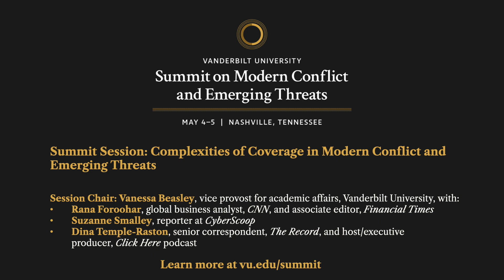Summit Media Session: Complexities of Coverage in Modern Conflict and Emerging Threats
Vanderbilt welcomes tenured journalists Rana Foroohar (Financial Times, CNN), Suzanne Smalley (Cyberscoop, former Newsweek, Boston Globe) and Dina Temple-Raston (The Record and Click Here, former NPR) to discuss the proliferation of disinformation in modern conflict and the complexities of coverage of emerging threats. Moderated by Vanessa Beasley, Vanderbilt University Vice Provost of Academic Affairs.